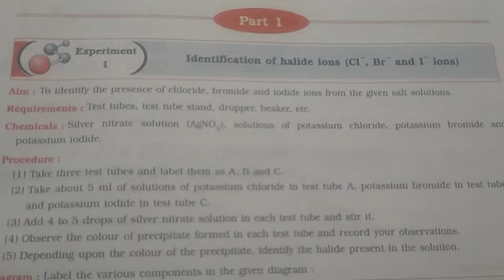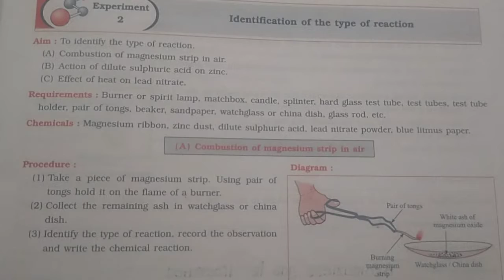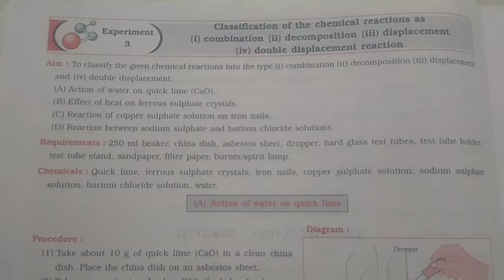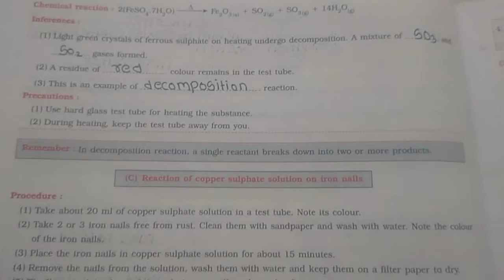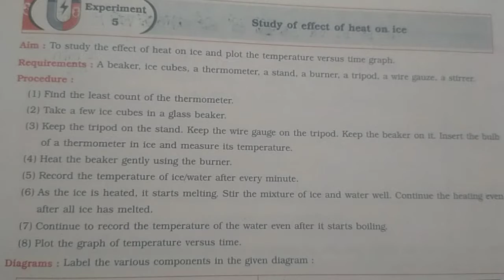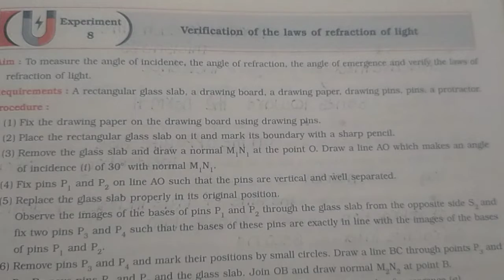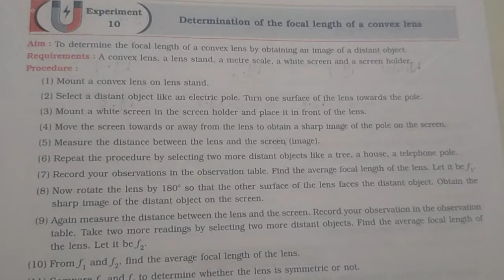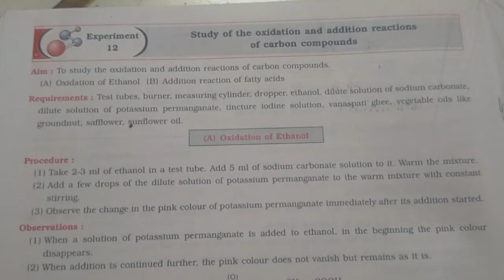10th scince practical book with answers dahavi scince practical book with answers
10th practical book scince with answers
10th answers practical book
scince practical book scince pepar
science practical book scince book
first term pepar scince book
practical  book science 10th
10th science practical book with answer
science practical book and answer
10th science practical book and answer
10th science practical book
practical book 10th science
science practical book 10th

scince practical book 10th
10th practical book 10th science
10th science practical book

practice book with answer 10th